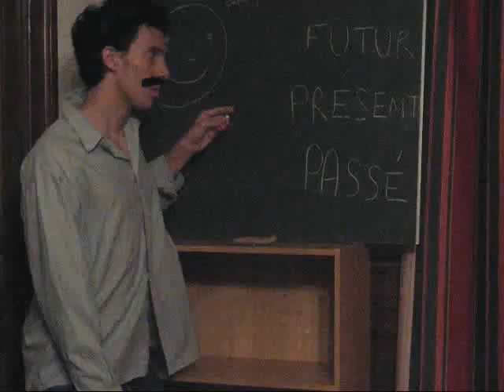Clip Cabrel au Lycée de Trévoux (Fra)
Un Clip de Cabrel fait au Lycée du Val de Saone de Trévoux en 15 minutes. total impro. Merci a Myriam qui a participé au projet sans vraiment savoir ce qu'on filmait...